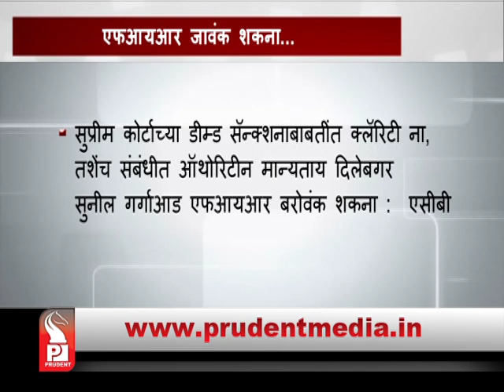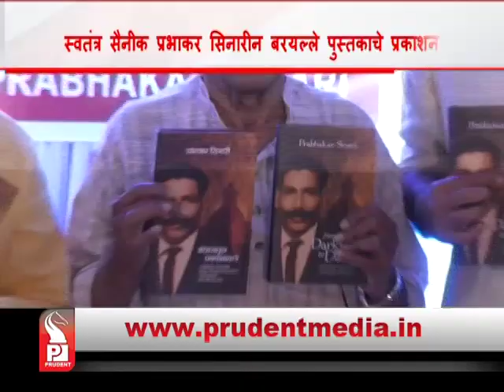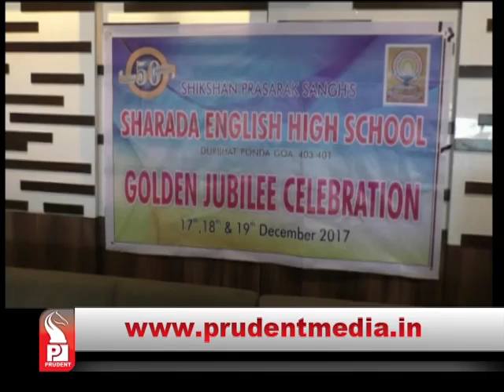Prudent Media Konkani News _16 Dec 17_Part 2